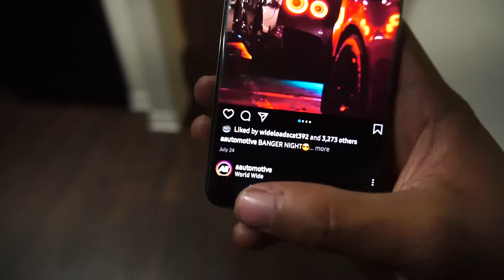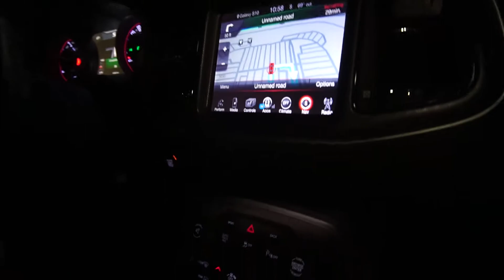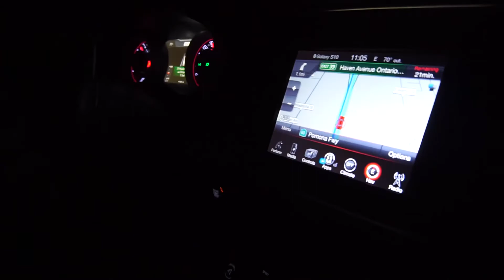AAUTOMOTIVE CAR MEET IN MY DODGE CHALLENGER 392 SCAT PACK RACED A 135i with Upgraded Turbos!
Going to AAUTOMOTIVE CAR MEET IN MY DODGE CHALLENGER 392 SCAT PACK RACED A 135i with Upgraded Turbos

JSQUAD, WERE TAKING OVER!

THANK YOU TO ALL MY SUPPORTERS, YOU GUYS REALLY ARE THE BEST. AND IF YOU ARE NEW TO MY CHANNEL JOIN THE JSQUAD!

All footage in this video is recorded on a green screen and is highly edited by a professional.